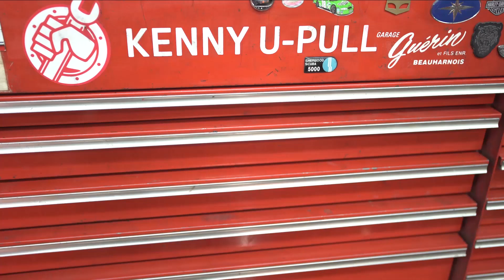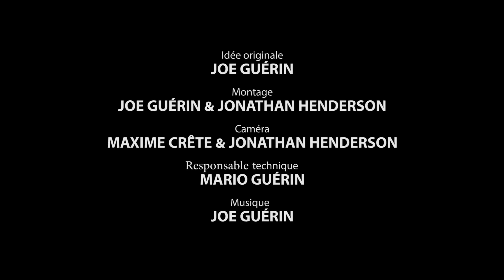Joe le mécano – Saison 2 - Épisode 5 – Char de vieux - Joe Guérin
Comment adapter un véhicule pour une personne du 3e âge?